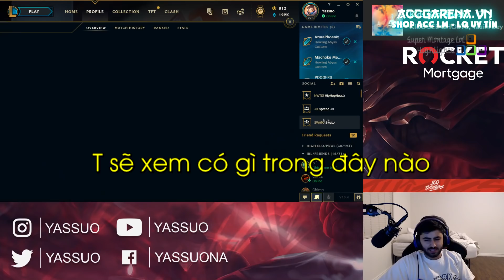KDA không là gì cả đã đúng trong trường hợp này, Phản ứng của Yassuo sau khi solo thua đồng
KDA không là gì cả đã đúng trong trường hợp này, Phản ứng của Yassuo sau khi solo thua đồng - Khi Cao Thủ Stream có gì Hot #1045